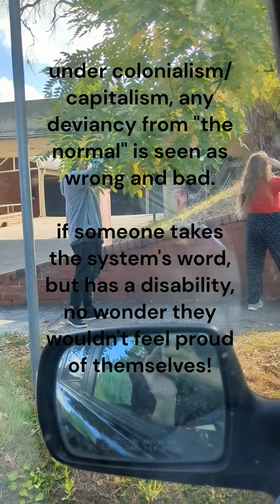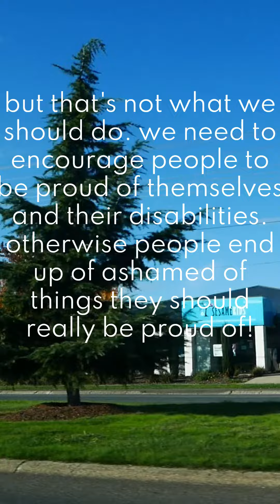Disability Pride by Hendrix Barker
This video was made as part of our Disability Pride project. It shows a conversation between Hendrix and Luna the dog.
Hendrix: Dear dog, I hear there's people in the world ashamed to be disabled? True?!
Dog: Yes it is true. In fact, why are you proud to be disabled?
Hendrix: Wait, you're real?! Anyway, why am I proud to be disabled?
Well...maybe it's because my disability is part of my identity? But that still doesn't explain why some people are ashamed of theirs!
Dog: Well, what kind of systems are people using to contextualise their disability?
Hendrix: Under colonialism/capitalism, any deviancy from "normal" is seen as wrong and bad. If someone takes the system's word, no wonder they wouldn't feel proud of themselves!
Dog: Correctamundo!
Hendrix: But that's not what we should do. We need to encourage people to be proud of themselves and their disabilities. Otherwise people end up ashamed of things they should really be proud of!
Dog: That's right! Until we change the systems entirely we're not going to see big improvements in disability justice and equality.
We can change the world for a better existence, together!

A short film by Hendrix Barker. Credits to Renay Barker-Mullholland and Luna the dog.